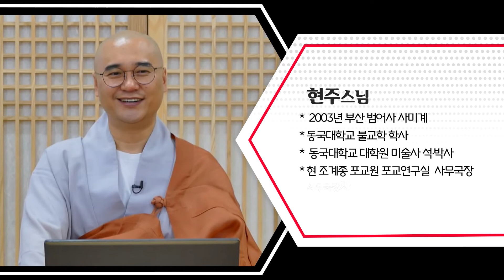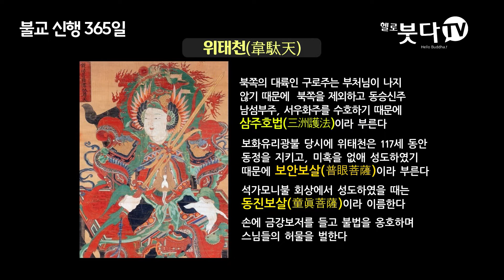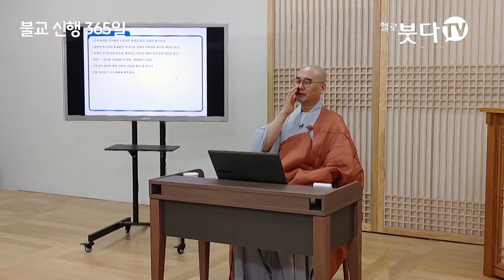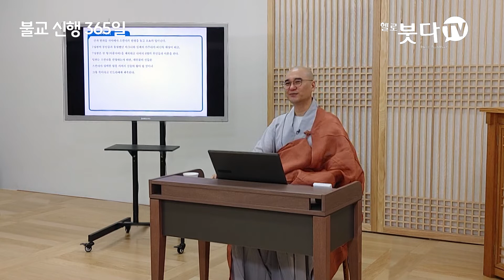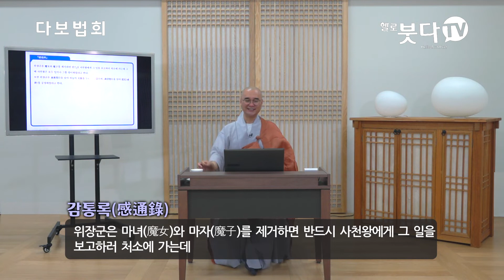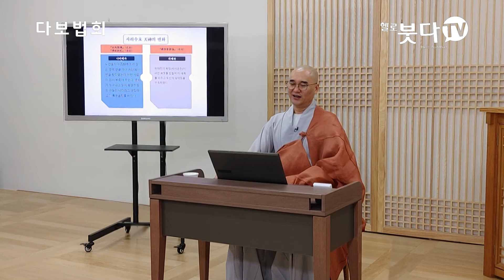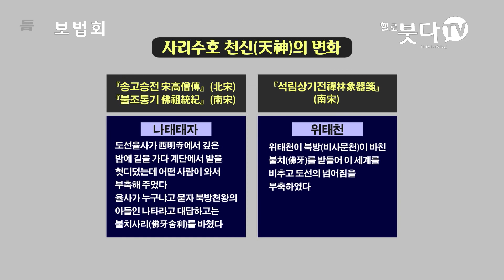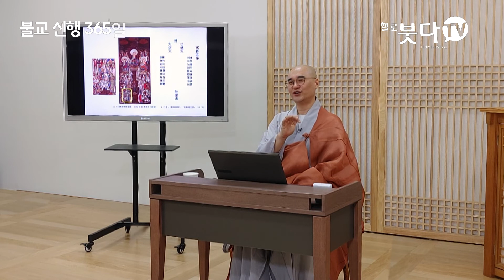천상의 아이돌 위태천 (현주스님) | 불교신행 365일